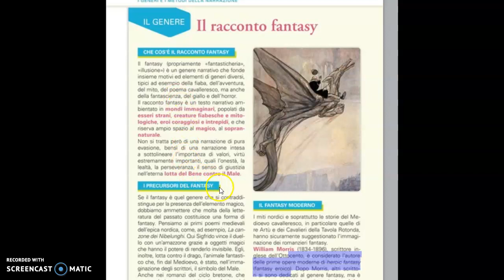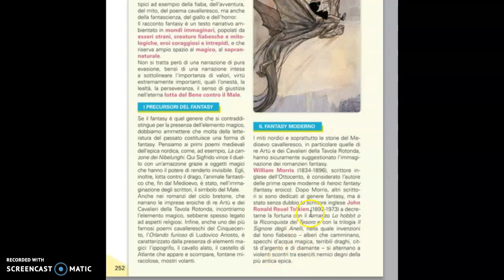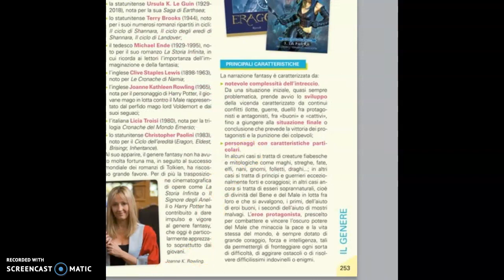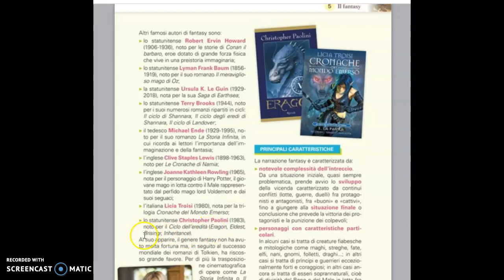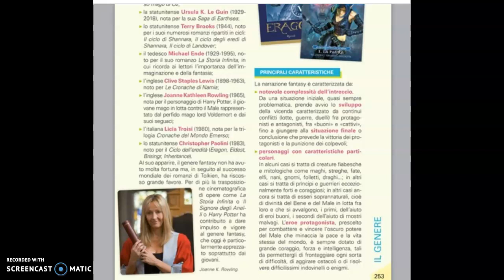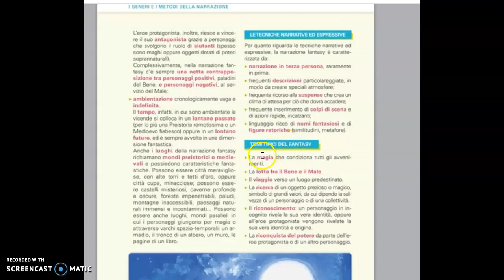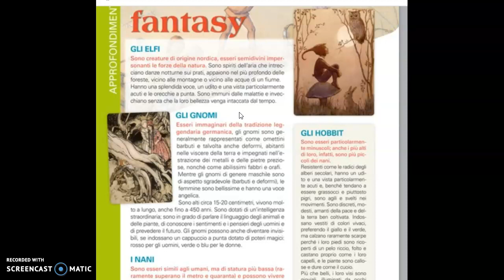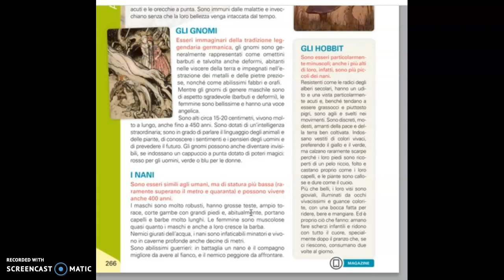Il genere fantasy